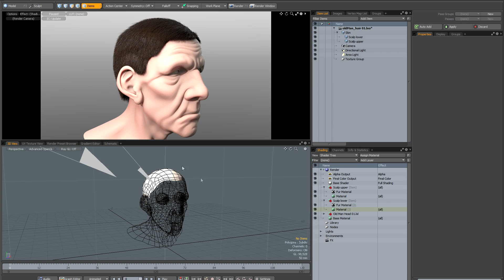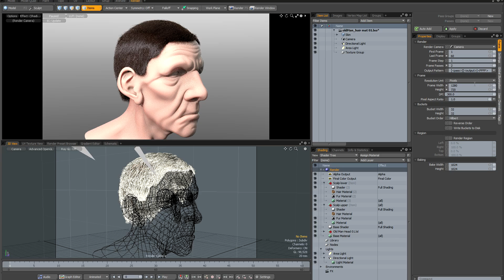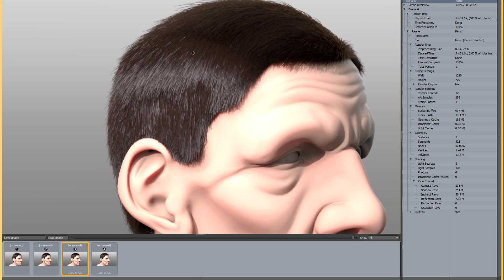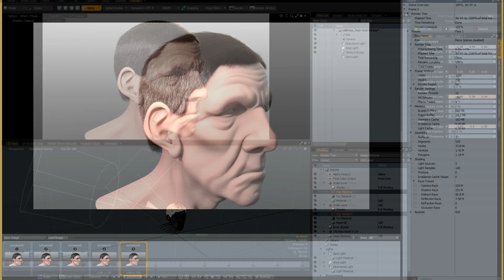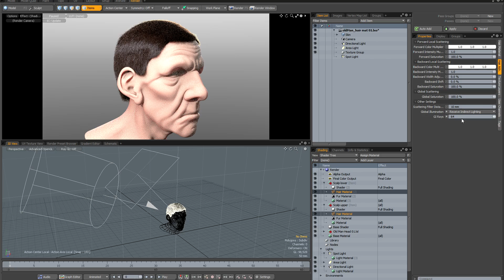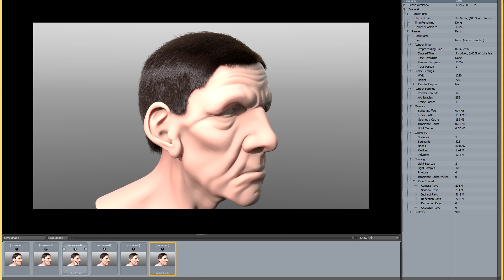Rendering Hair and Fur in MODO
A video that will demystify hair and fur rendering in MODO. Rendering hair and fur is not complicated, there are only 3 things to remember.

This video is part of the Rendering Animations series created for The Foundry, the entire course is available for free: